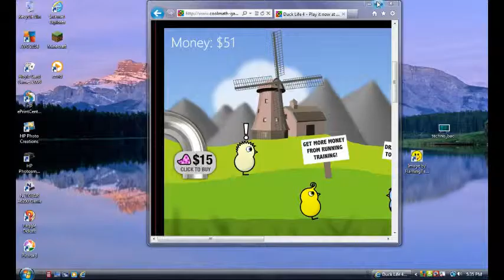Duck Life 4 Gameplay